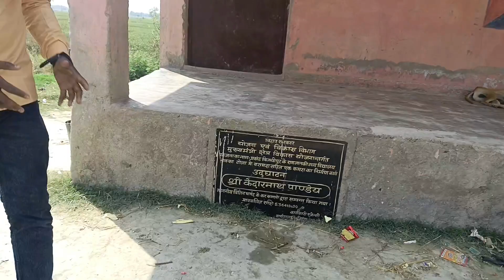देखिए गोपालगंज का श्री राम जानकी उच्च विद्यालय का हालात || बच्चो का भविष्य अंधकार में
gopalganj ka news video
gopalganj ka school
government school
government school video
news video
viral video top

ham Tak news